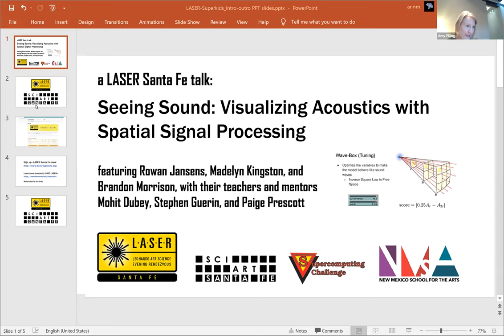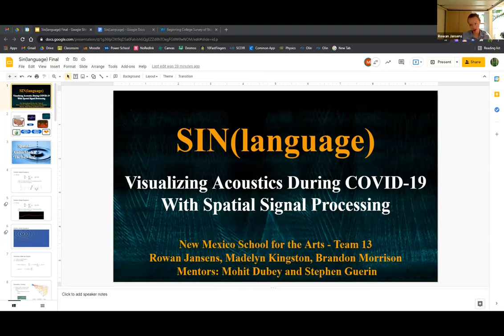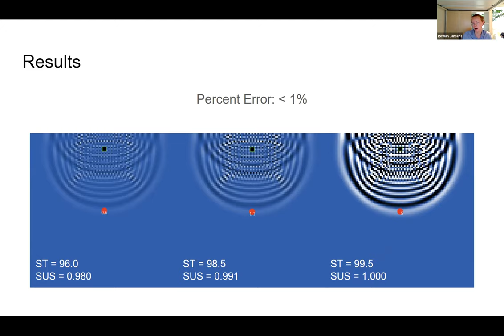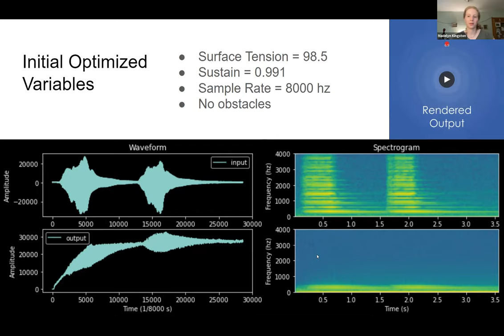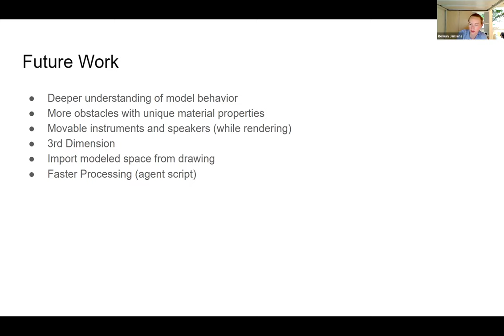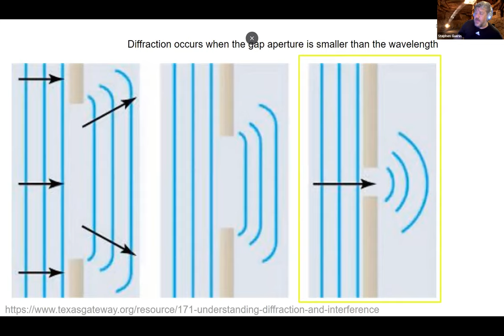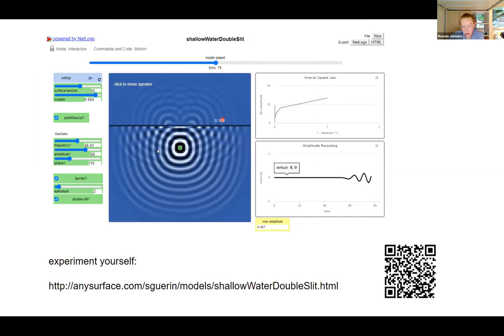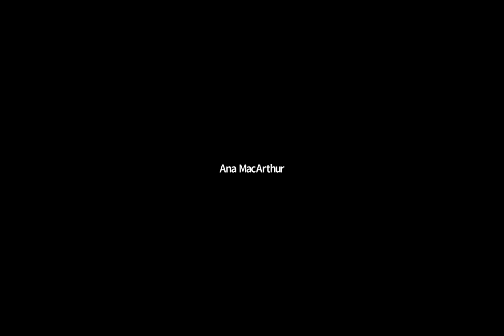Seeing Sound: Visual Acoustics with Spatial Signal Processing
LASER / Leonardo talk:
New Mexico School for the Arts students Rowan Jansens, Madelyn Kingston, and Brandon Morrison with their teachers and mentors Mohit Dubey, Stephen Guerin and Paige Prescott